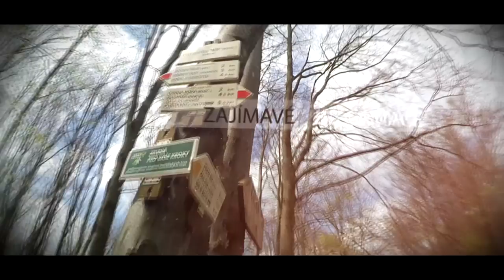Kam na výlet? Radhošť, hora boha Radegasta / (Beskydy, Phantom 4 PRO) / ČR#1 / CZ/EN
Na dnešní výlet vyrážím společně s mojí kamarádkou na známou horu Radhošť, která se nachází v Beskydech. Na vrchol vyrážíme z Rožnova pod Radhoštěm po červené stezce, která má 6,5 km. Během výstupu nám hora nabízí krásné výhledy na Beskydy. Na vrcholku na nás čeká kaple, hotel Radegast a socha boha Radegasta.

Today we are going to climb Radhošť in Beskydy. We start the way up in Rožnov pod Radhoštěm and we choose red tourist way to get there which has got 6,5 km up. During the climbing, the mountain offers us amazing views on Beskydy. On the top, the church, hotel Radegast and statue of the god is waiting for us.

Vybavení (Equipment):
Camera: Xiaomi XY (action camera)

To je teprve Fitness! / Cheat day with Vena? Well that is a fitness! |CHALLENGE|"